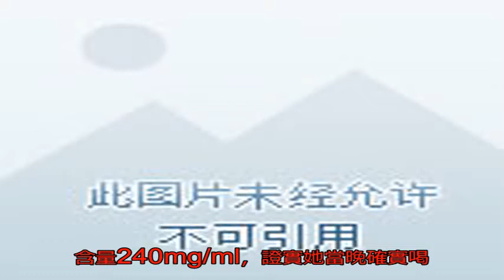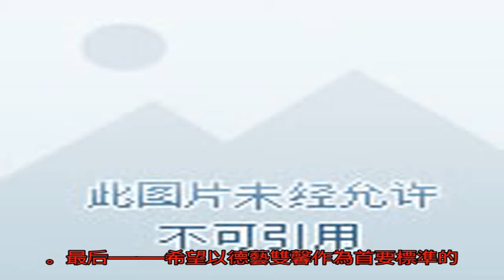趙本山最美女徒弟裸墜亡又出現新證據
女星任嬌意外墜樓案又有后續了。

今天，事件的男主角楊旭文連約三位美女的視頻被曝光，其中一位就是幾個月前因意外墜樓身亡的任嬌。

視頻中出場了三個妹子，中間的是任嬌。

第一天，黑帽妹子被楊旭文帶回家，和朋友一起，一夜未出。

第二天，粉帽妹子也被楊旭文帶回家，同樣一夜未出。

楊旭文這是打了羊胎素嗎？夜夜笙歌。

第三天，同樣high到凌晨的楊旭文又被拍到在車里與一位美女僵持不下，視頻中的美女被架到楊旭文車旁。

該美女正是徐嬌。

她對著車內的楊旭文討要著什么。

但是楊旭文卻明顯沒有給她的意思，反倒是拉扯想要姑娘上車。

注意看楊旭文及其朋友一臉壞笑的表情。

隨后任嬌堅持討還，原來是手機被楊搶在手為由，想要妹子上車，而在多次拉任嬌未果后，楊旭文只好歸還手機。

離開后不死心的楊旭文還是一路緊跟女方不放。

唱k搶了妹子手機不放，然后要挾妹子一起回家，楊旭文不要臉的撩妹手法一看就是老司機。

視頻中幾個女生包括任嬌，精神狀態都有點迷糊，可能是喝多了。

總結來說就是，楊旭文三夜連約三女，其中倆人都帶回家過夜，而強撩未遂的一位就是幾個月前意外去世的任嬌。

幫大家簡單回顧下任嬌墜樓事件。

去年10月15日，江蘇蘇州發生了一起女藝人跳樓事件，出事的演員名叫任嬌，16日上午，她被發現果體陳尸于蘇州某酒店樓下草叢。

她的最后一篇博文是這樣寫的：

而很快網上有位博主，連續發出了多條微博跟進此事。

當時他提到一位叫楊旭文的男演員。稱任嬌當晚有說有笑的和楊旭文一同進入酒店，而第二天清晨就從楊旭的房間裸身墜亡。

經網友發現，楊旭文當晚的確在蘇州金雞湖。

娛記隨后采訪了相關知情人。

給太長不看的劃重點：

1.任嬌此次去蘇州是陪父母游玩，順便帶著父母見了楊旭文。

2.但與楊旭文并非男女朋友關系，任嬌跳樓前一晚與楊旭文一起喝了很多酒，兩人當晚確實同房過夜。

3.知情人還稱，當警方詢問楊旭文，任嬌從和他同住的13層房間里跳下來，楊旭文知不知情時，楊旭文明確表示：“自己當時正在睡覺，并不知道任嬌跳樓。”

4.警方鑒定結果證明了任嬌當晚并沒有吸毒，楊旭文也沒有吸毒。任嬌被檢測出血液中酒精含量240mg/ml，證實她當晚確實喝了很多酒。任嬌死亡一案警方確系自殺。

5.任嬌的父母目前已經與楊旭文達成私下和解，對于賠償金額，任嬌的好友表示“自己也并不清楚，畢竟這是別人家的私事。”

事情發生后任嬌經紀人出來辟謠，希望網友可以不再隨意傳播不實信息，造成二次傷害。

楊旭文工作室也發表聲明辟謠任嬌死亡與楊旭文并無關系，保留對于此事造謠者追究的權利。

總的來說就是：警方結論死因是醉酒意外，死者家屬接受無意見。死者一方聲明，意外與任何人無關，楊旭文一方也辟謠說與自己無關，當事人雙方都聲明與楊旭文無關。

但吃瓜群眾卻認為有關，紛紛質疑：

一個人在房間里喝酒？帶著父母旅游怎么會獨自喝酒？

無論怎樣，任嬌去世最終在意料之中的結果中畫下句點。

如今事情過去不到半年，女方尸骨未寒，男主若無其事的在拍戲，微博瘋狂刪帖洗白，魔幻娛樂圈不過如此。

最后——

希望以德藝雙馨作為首要標準的 廣電，趕緊把楊旭文這種貨色清理出演員隊伍吧！